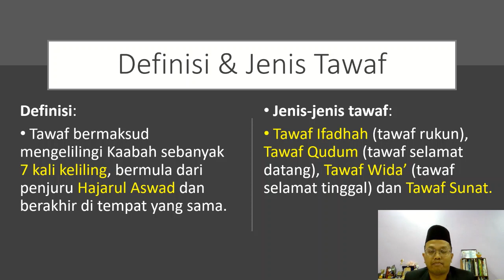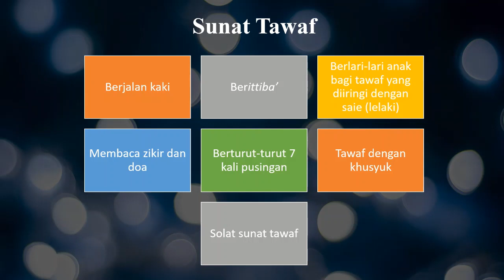Tawaf - praktikal, definisi, jenis, syarat, sunat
Checkpoint 5: Minecraft Haji Umrah. Sila cuba kuiz ini sebagai pengukuhan kefahaman anda